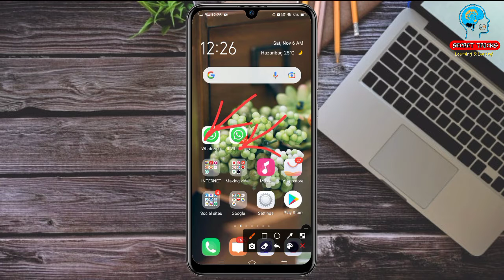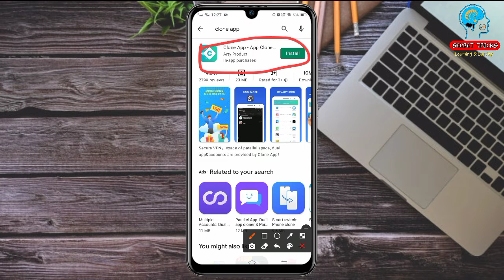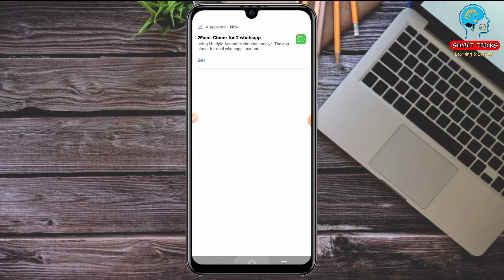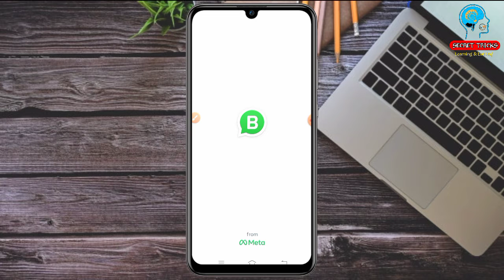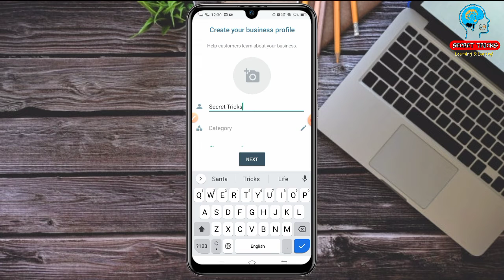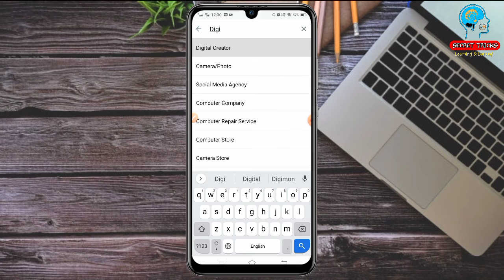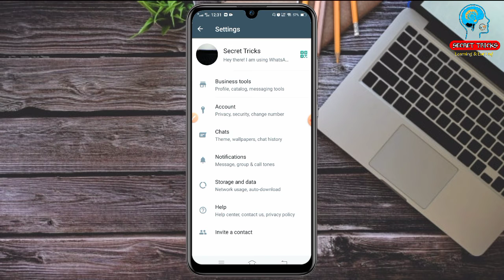How to use 3 WhatsApp Account in One Android Mobile | Android Tips And Tricks | Secret Tricks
How to use WhatsApp in Android phone. How to use 3 WhatsApp account in one mobile phone.
In this video I going to show you all some Android Tips and tricks if you guys follow then you will able to used more then 2 WhatsApp account in your Android phone.